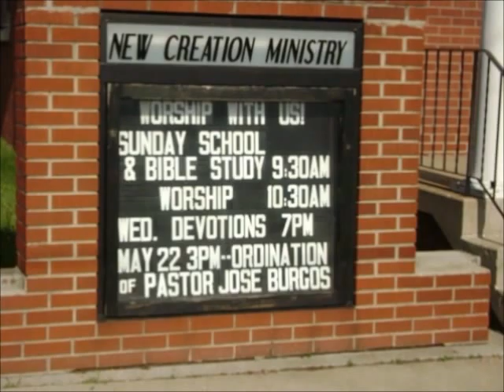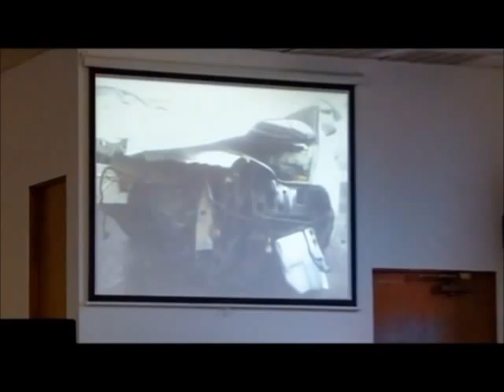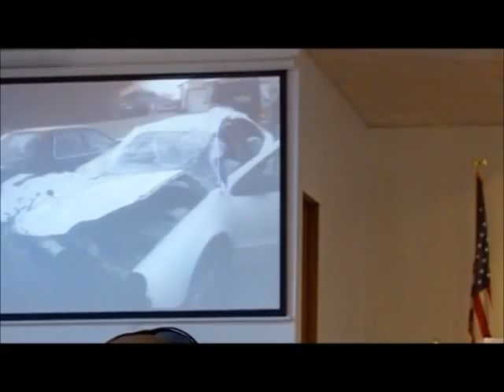2012-04-01-Jose Testimony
Pastor Jose Burgos shares his testimony on a recent car accident he was involved in. New Creation Ministry is located at 9738 5th Ave. Highland, IN 46322.